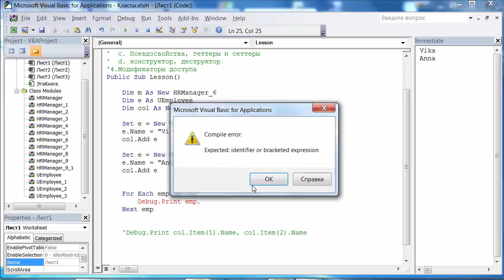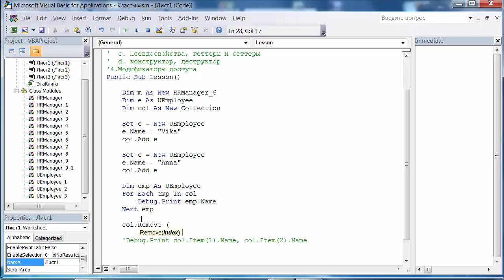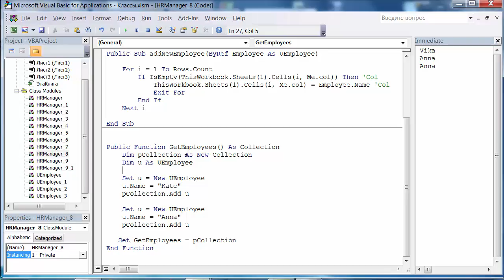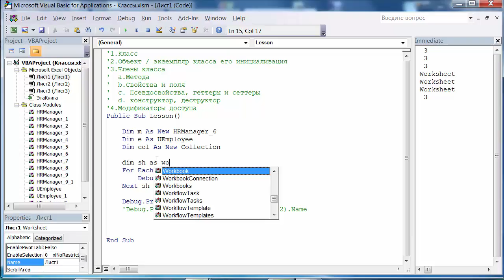VBA (Использование классов и объектов) ч.3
ООП (Объектно ориентировнное программирование) на Excel.

Классы и объекты
Члены класса
Свойства и поля
Методы
Конструкторы
Вложенные классы
Модификаторы доступа и уровни доступа
Создание экземпляров классов
Общие классы и члены
Наследование